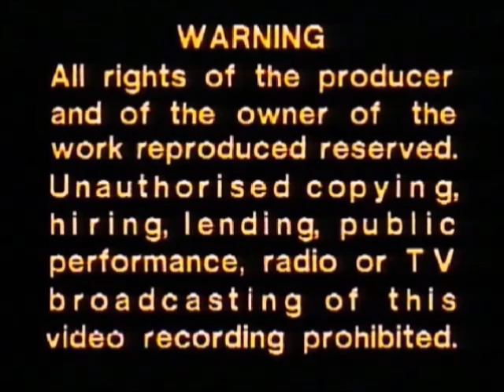Original VHS Opening and Closing to Wicked Willie the Video UK VHS Tape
This is the VHS Opening and Closing to Wicked Willie the Video VHS Tape and Here's the Order!

1. Channel 5 Video Logo
2. First Few Seconds of the Programme
3. Last Few Seconds of the End of the Programme
4. Copyright Warning